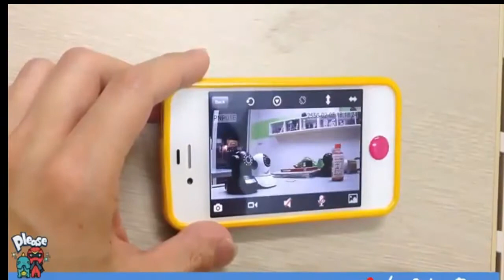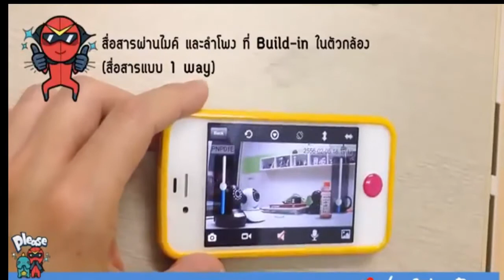วิธีดูภาพจากกล้องวงจรปิด-WIFI-ไร้สาย-ผ่านโทรศัพท์มือถือ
รายละเอียดเพิ่มเติมที่